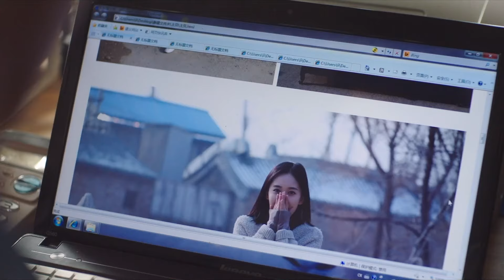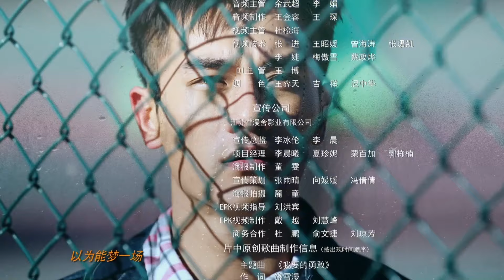💌📐Telinga Kiri | 👂EP17 | The Left Ear |左耳 | Drama Kampus Pemuda🎓📝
⏳Ini akan diputar pada [19:00, 31 Januari]

Drama ini diadaptasi dari novel berjudul "The Left Ear" yang ditulis oleh Rao Xueman. Dengan Rao Xueman sebagai penulis naskah utamanya, drama remaja ini dibintangi oleh Mi Mi, Zheng Kai, Huang Rende, Ma Yinyin, Duan Bowen, Xu Lingyue, Zhou You, Zhu Yanmanzhi, dan Liu Yujia.

Li Er (Mimi), seorang siswa kelas dua SMA yang tuli sebagian di telinga kirinya naksir Xu Yi (Huang Rende), seorang anak laki-laki senior yang merupakan siswa berprestasi. Zhang Yang (Zheng Kai), yang merupakan teman sekelas Xu Yi, melihat Xu Yi sebagai saingannya. Li Bala (Ma Yin Yin), seorang gadis yang bekerja di sebuah bar di luar sekolah mereka, menyelipkan sebuah catatan kepada Zhang Yang yang menyatakan cintanya kepadanya, tetapi Zhang Yang meminta Li Bala untuk dekat dengan Xu Yi. Li Er berteman dengan Li Bala secara kebetulan dan mengetahui bahwa pacaran Li Bala dengan Xu Yi direncanakan oleh Zhang Yang, teman Xu Yi. Hubungan cinta yang rumit berkembang di antara anak-anak muda dengan kepribadian yang berbeda ini.